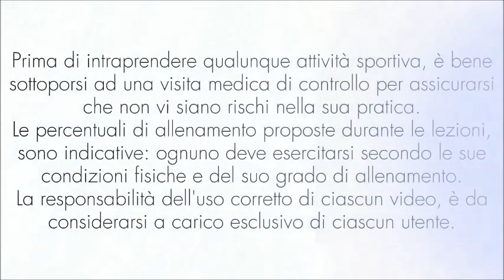Spinning - Indoor Cycling - Ciclismo Allenamento SWITCHER Lezione 14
Allenamento di richiamo dei lavori svolti in precedenza.